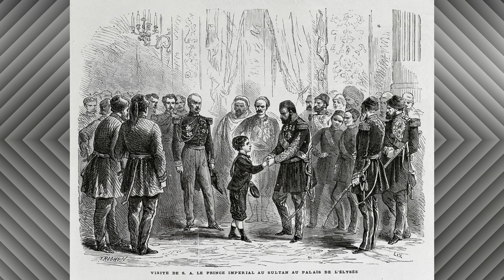The life of Prince Louis-Napoléon of France - (1856 – 1879)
-Napoléon, Prince Imperial (Napoléon Eugène Louis Jean Joseph Bonaparte; 16 March 1856 – 1 June 1879), also known as Louis-Napoléon, was the only child of Napoleon III, Emperor of the French, and Empress Eugénie. After his father was dethroned in 1870, he moved to England with his family. On his father's death in January 1873, he was proclaimed by the Bonapartist faction as Napoleon IV.

In England, he trained as a soldier. Keen to see action, he persuaded the British to allow him to participate in the Anglo-Zulu War. In 1879, serving with British forces, he was killed in a skirmish with a group of Zulus. His early death caused an international sensation and sent shockwaves throughout Europe, as he was the last serious dynastic hope for the restoration of the House of Bonaparte to the throne of France.